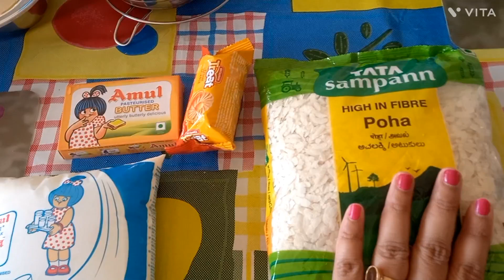Mahanavami me Maa Durga ki Aarti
Hello friends ,

In this vlog , I have shared with u , the auspicious day of Durga Navami .You can see beautiful shaam ki aarti . So shared those videos with you .

Dont want to miss to share each and every part of my life with you people .

megs754